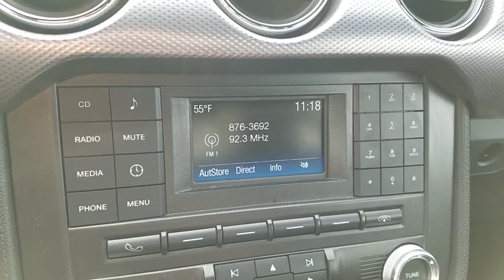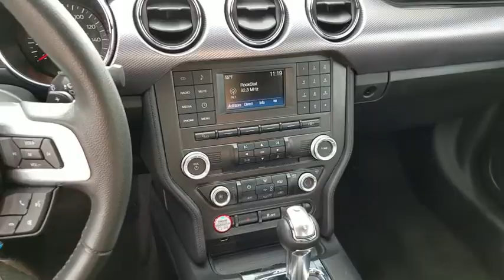2016 FORD MUSTANG Henderson, Las Vegas, Laughlin, St George, Flagstaff, NV T190609A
SHADOW BLACK [LISTING TYPE] 2016 FORD MUSTANG available in Henderson, Arizona at Findlay Honda Henderson. Servicing the Las Vegas, Laughlin, St George, Flagstaff, NV area.

Excellent Condition, CARFAX 1-Owner, ONLY 11,178 Miles! JUST REPRICED FROM $28,984, PRICED TO MOVE $900 below Kelley Blue Book! iPod/MP3 Input, CD Player, Onboard Communications System, REVERSE SENSING SYSTEM, Alloy Wheels SEE MORE!br /br /KEY FEATURES INCLUDEbr /Back-Up Camera, iPod/MP3 Input, CD Player, Onboard Communications System, Aluminum Wheels Rear Spoiler, MP3 Player, Keyless Entry, Steering Wheel Controls, Electronic Stability Control. br /br /OPTION PACKAGESbr /REVERSE SENSING SYSTEM. Ford GT with Shadow Black exterior and Ebony interior features a 8 Cylinder Engine with 435 HP at 6500 RPM*. Serviced here, Non-Smoker vehicle. br /br /EXPERTS RAVEbr /The 2016 Ford Mustang is a well-behaved muscle car that loves the open road. Tire and wind noise are modest, making for a fairly peaceful cabin at highway speeds. -Edmunds.com. br /br /A GREAT VALUEbr /Reduced from $28,984. This Mustang is priced $900 below Kelley Blue Book. br /br /Pricing analysis performed on 12/14/2018. Horsepower calculations based on trim engine configuration. Please confirm the accuracy of the included equipment by calling us prior to purchase. br /